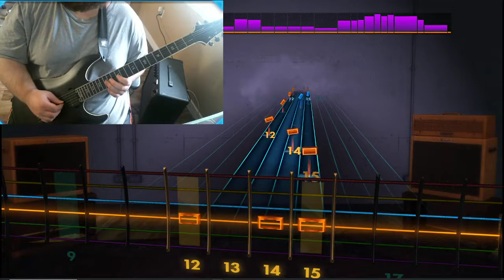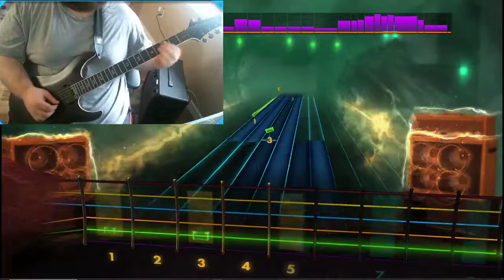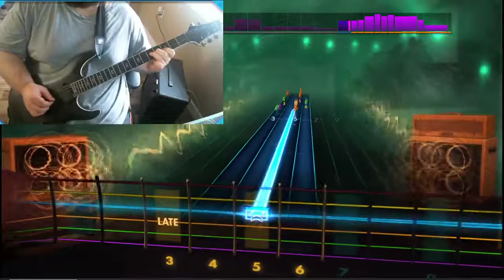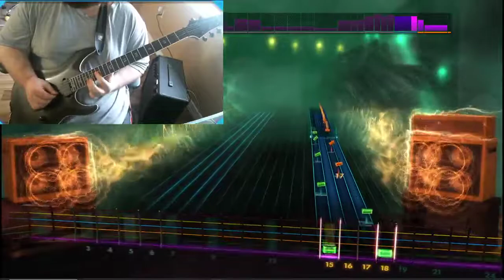Yellow Moon Band - Chimney Rocksmith 2014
If you have a request, then be sure to leave it in the comments.